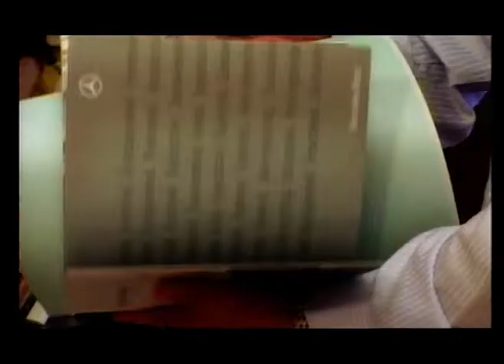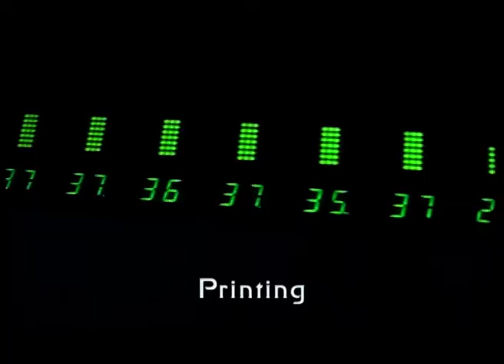SPPL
silverpoint press pvt ltd av